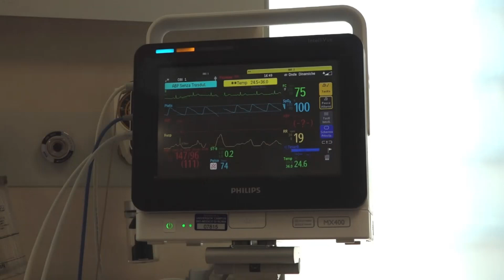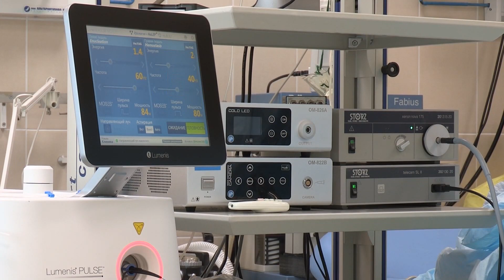Sanità, nel Lazio tempi di attesa sempre più lunghi - IL SERVIZIO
La copertina che introduce il tema della puntata di Extra "Sanità, nel Lazio tempi di attesa sempre più lunghi"

DOVE SEGUIRCI